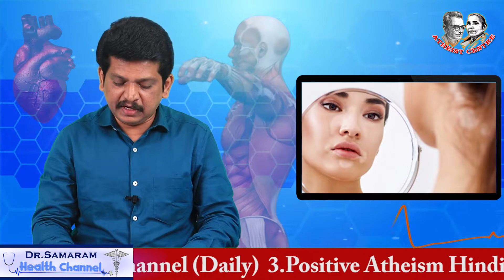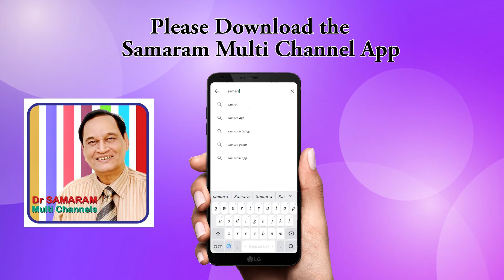బొల్లికి సరికొత్త చికిత్సా ప్రక్రియలు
బొల్లికి సరికొత్త చికిత్సా ప్రక్రియలు Read by Dondapati Ravi Kumar